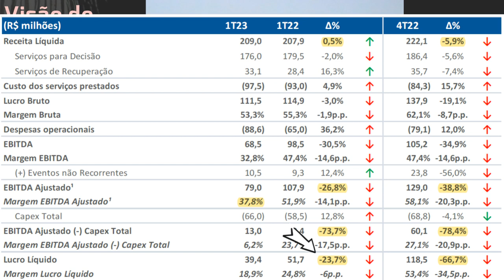21.05.2023 - Visão do Estrategista - Resultados Boa Vista 1T23 - BOAS3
O caso Boa Vista (BOAS3) tende a acontecer com ativos iniciantes? - Live 205 (06/03/23) - Visão do E
É um bom momento para sair da Boa Vista (BOAS3)? - Live 194 (19/12/22) - Visão do Estrategista
Para onde vai a operação da Boa Vista (BOAS3)? - Live by Warren 021 (19/02/22) - Visão do Estrategis